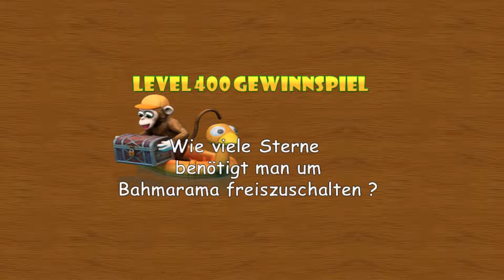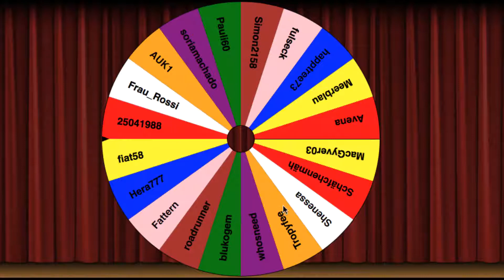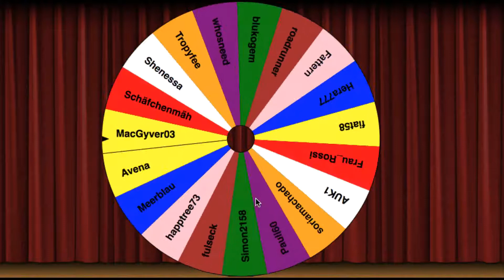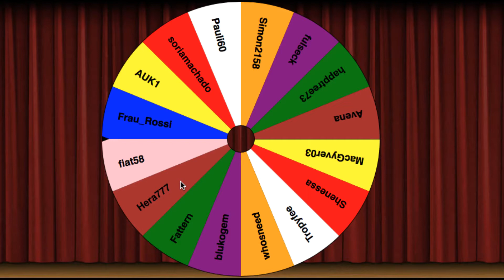Farmerama Gewinnspiel-Auflösung 400 Bahmarama Level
Hallo und herzlich Willkommen auf Farmerama Crew

wir hoffen euch hat das Video gefallen, falls ihr Verbesserungsvorschläge habt, schreibt sie uns gerne unter das Video :D
Unsere Facebookseite

Usernames:

realfreack
Charlie2805
Farmeramacrew

Wer Farmerama noch nicht kennt, sollte es schleunigst testen :D